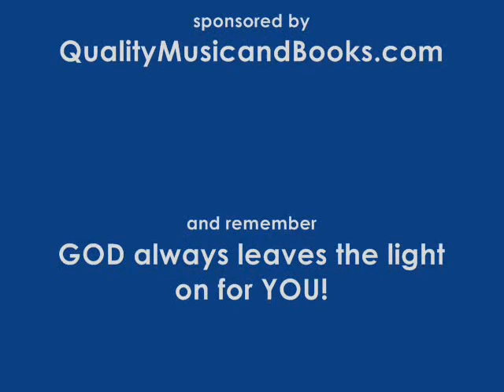Ye Thankful People November 2009 USA Thanksgiving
In everything give thanks ... for all that comes our way, Thanksgiving 2009. Using mostly photos taken August 2009 in Onalaska Township - Holmen, Wisconsin and old family photos, as well as paintings by Van Gogh and others.